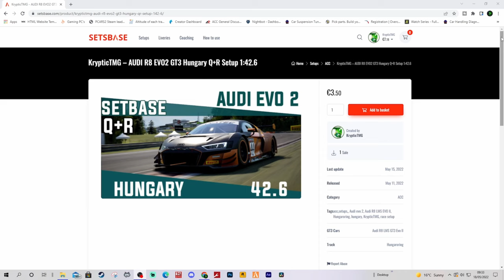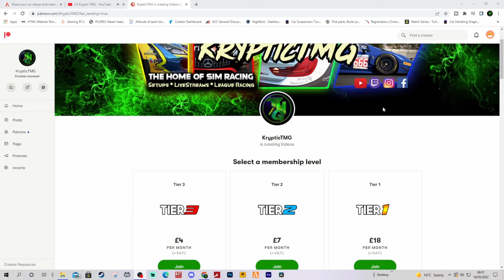Assetto Corsa Competizione HONDA NSX EVO GT3 Hungary Setup 1:42.7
LFM Daily races season 5 and setup grinding on Assetto Corsa Competizione

➤PC SPECS:

4.6GHz Hex-Core Intel Core i7 8700
2TB Hard Drive 16GB of 3200MHz DDR4 RAM